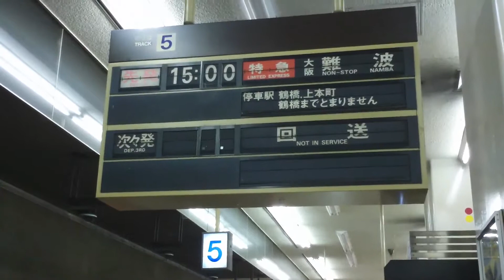近鉄名古屋のパタパタ